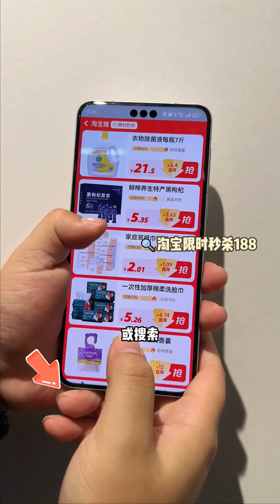如果深夜你饿了！请转发给你最好的朋友#吃货